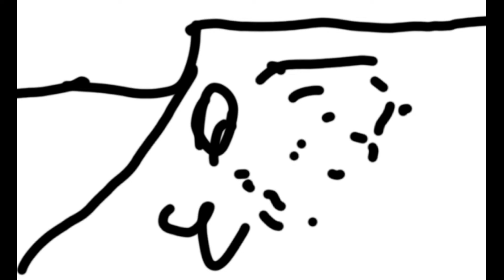Criminal Case fanmade City of New York 2056 Case 19 what we need Home